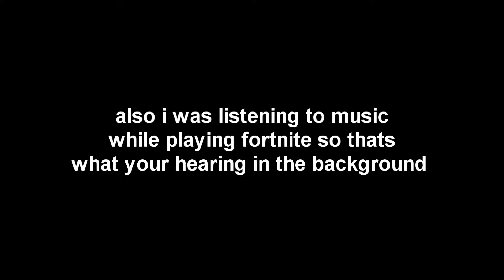Fortnite: just chilling